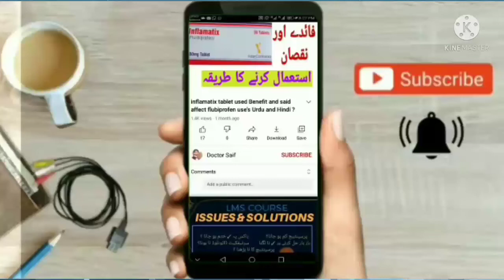Cecon drop | Cecon Drops(Ascorbic Acid) Uses, Side effects, Dosage, Price, Contraindication.